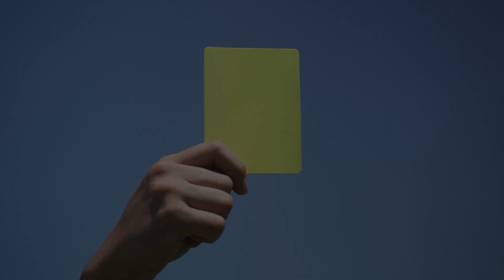【熊本県警察】玉名女子高校サッカー部とコラボした交通安全動画（自転車のマナー啓発篇 30秒）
玉名女子高校サッカー部と熊本県警察がコラボして、「自転車の安全利用」をテーマとした交通安全啓発動画を作成しました。
ぜひ、御視聴ください。

熊本県警察本部　交通企画課